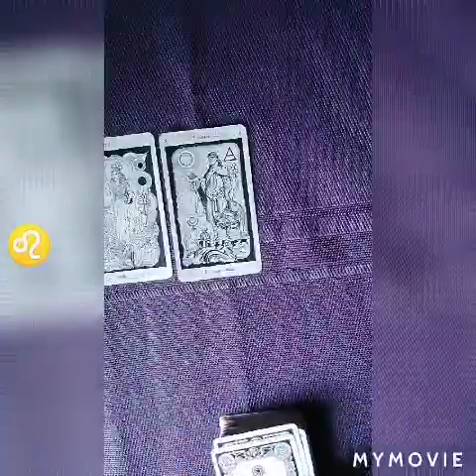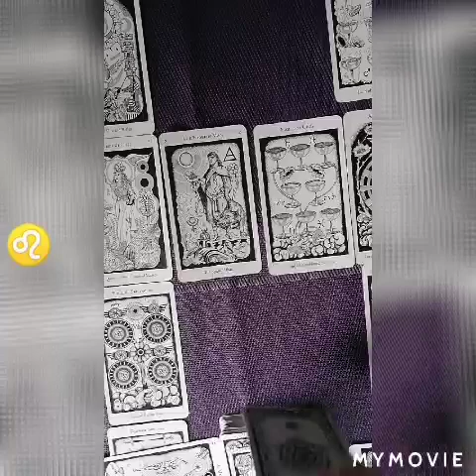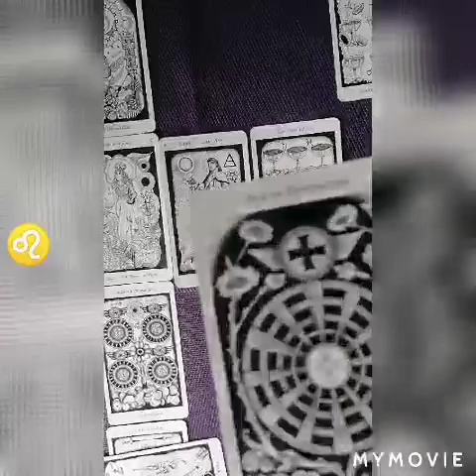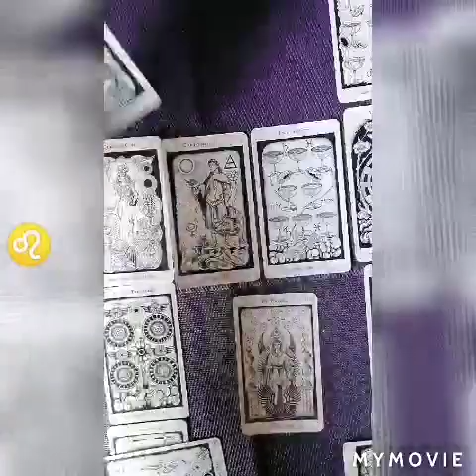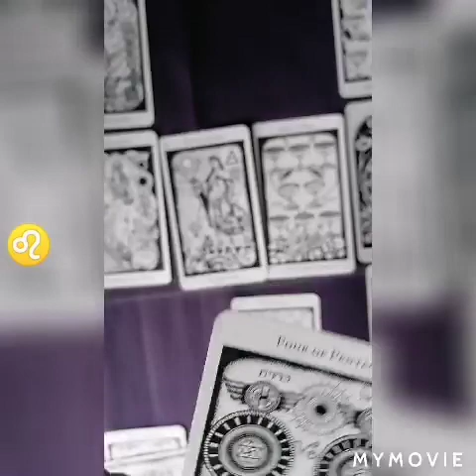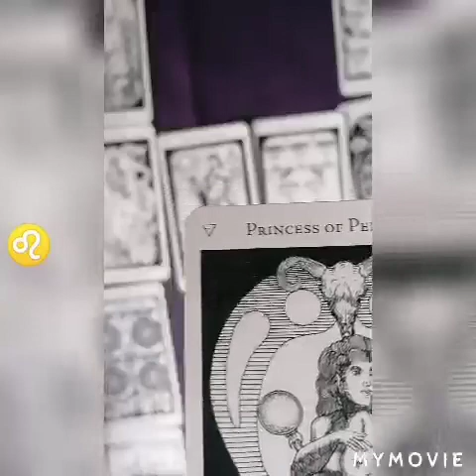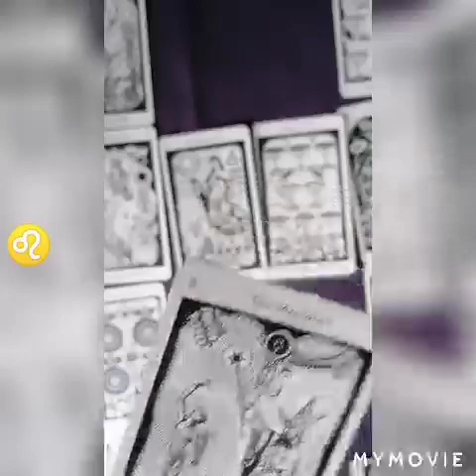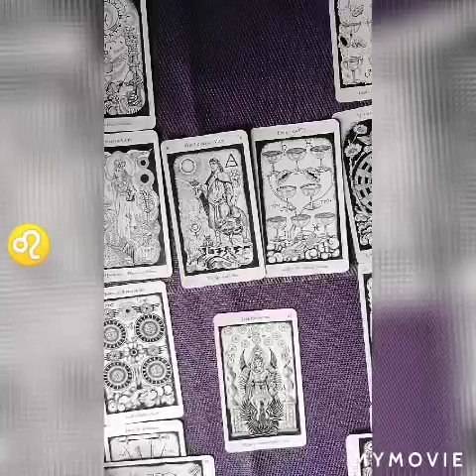LEU ANALIZA RELATIEI APRILIE 2020